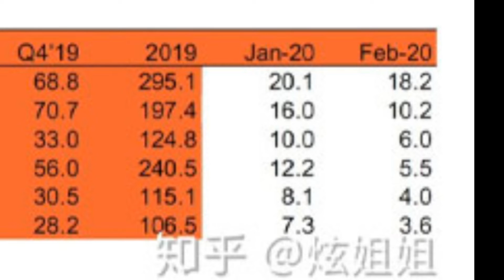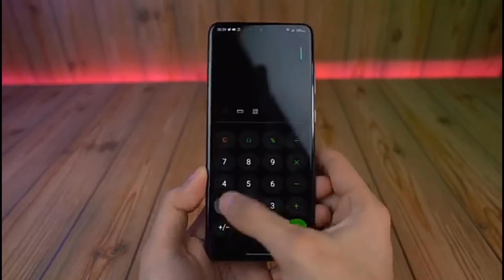Honor play 9A Leaks,Huawei p40 pro premium,iPhone 12 Design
Welcome friends today Daily Tech news.

Cover Topic: Honor play 9A Leaks,Huawei p40 pro premium,iPhone 12 Design

Tech news pakistan,
Hamid Technology,